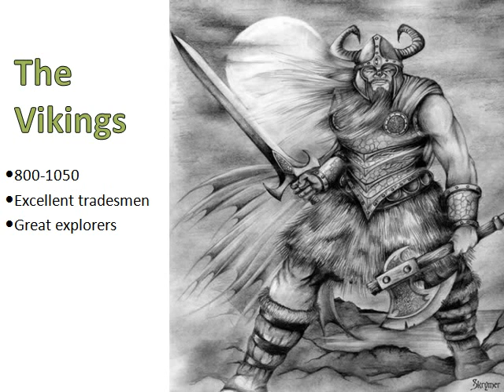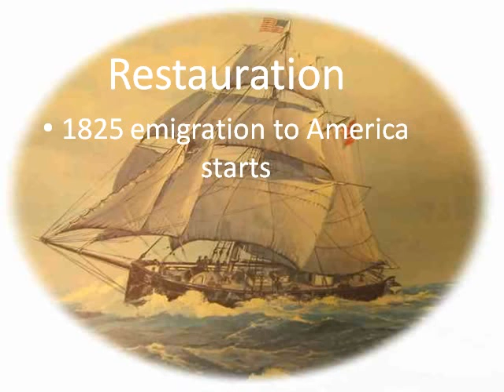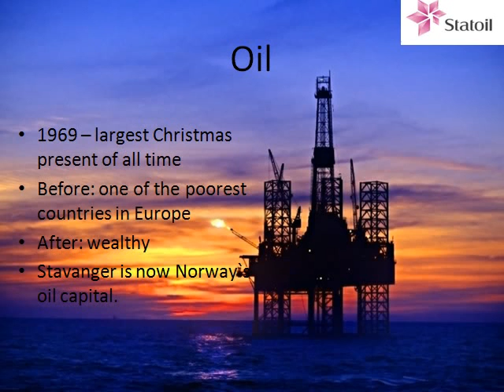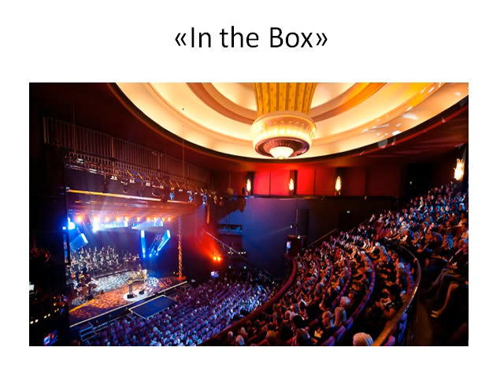Presentasjon del 1